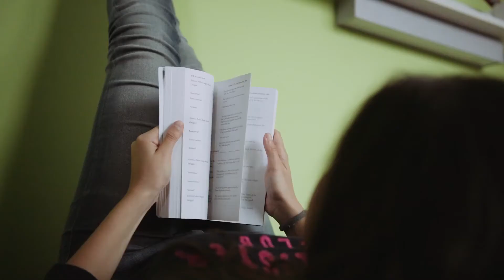Medical University of Lodz I MBBS in Poland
MD (MEDICINE) IN POLAND
6-year MD program is designed for high school/secondary school graduates. It is a full time study program  based on requirements which are obligatory for the Polish medical higher education institutions and is adequate to EU standards.

Top reasons to study medicine at the Medical University of Lodz :

-Great location
-International recognition
-Multicultural environment
-Modern facilities – brand new Medical Simulation Center!
-Affordable tuition
-Online application
-Skype entrance exam

More details
Dr Naresh Bhati  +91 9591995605
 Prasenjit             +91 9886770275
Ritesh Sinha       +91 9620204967